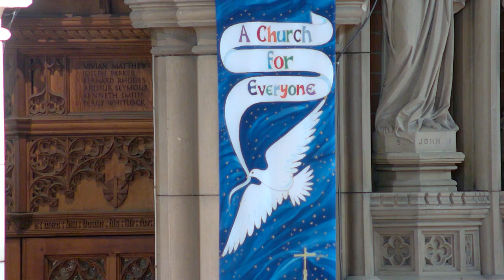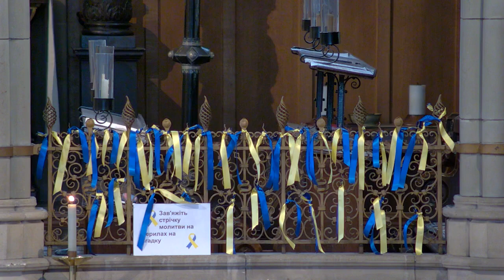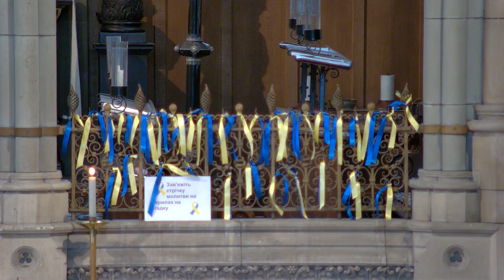First Sunday of Lent - Remembrance for Ukraine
Our weekly livestream service from St John's, Sidcup on 26 February 2023
Sermon: Rev'd Cathy
Prayers: Liz Tragheim and Katie Tragheim (singing)